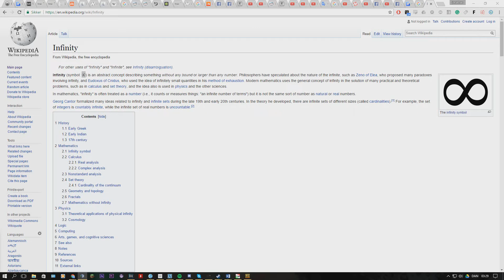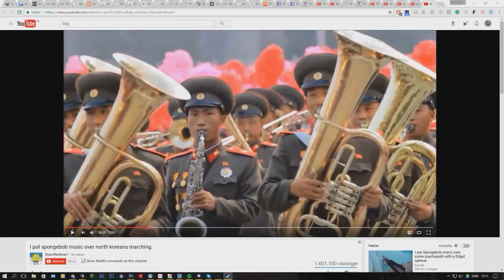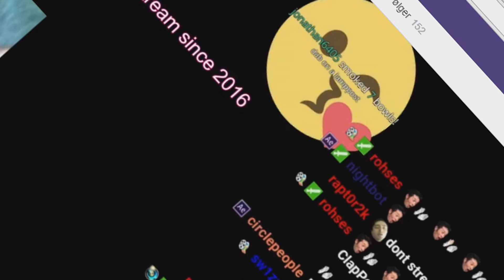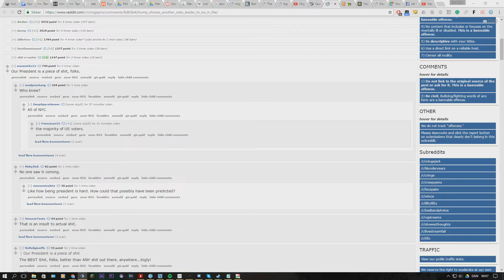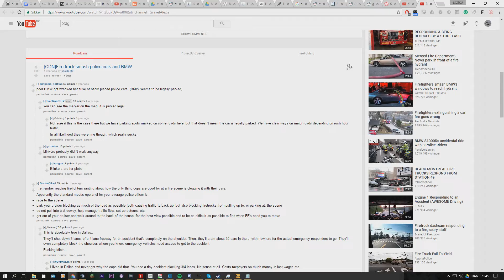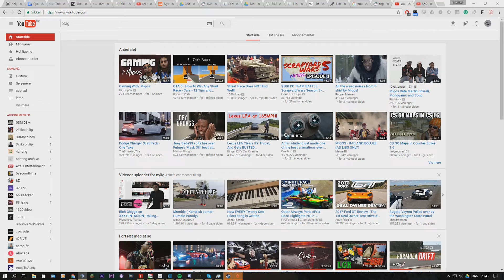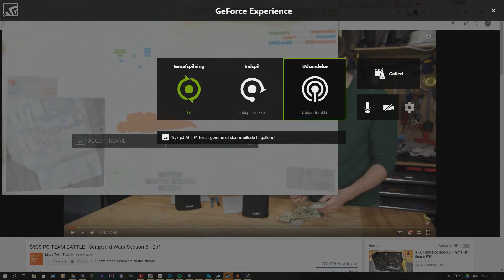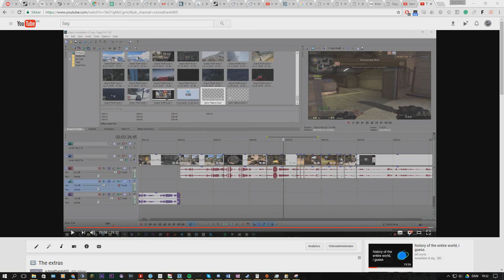Stupid Compilation v10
Here I am with the highlights from the past 20 or so days, i had enough clips to make this video like 30 mins long, but i cut those out. You will see them in v11, along with some new clips from now and untill v11.